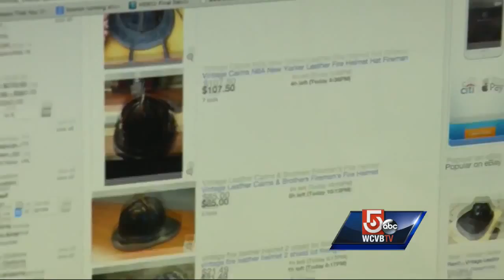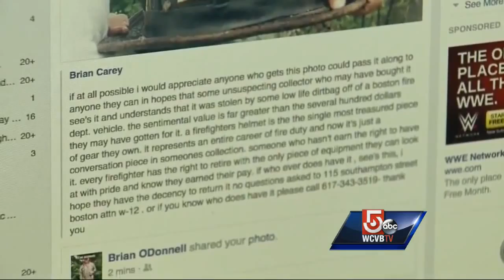Boston firefighter's quest to find stolen helmet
A Boston firefighter is on the hunt for his helmet after it was stolen from the back of his truck.